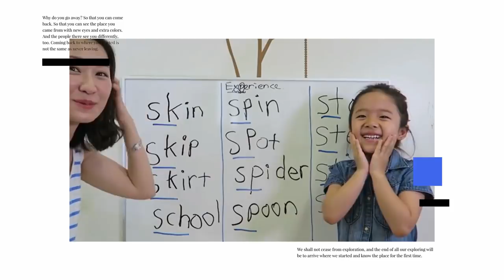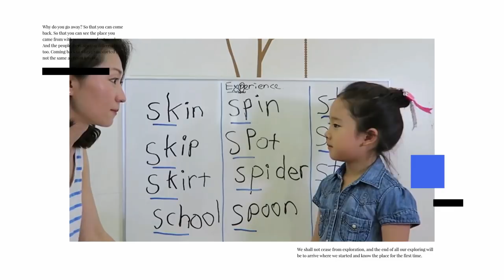미국 초등학교 2학년 리아와 함께 연습하는 영어 발음 - Nuts 견과류 이름 영어 발음!!